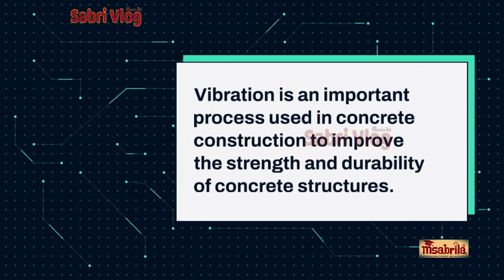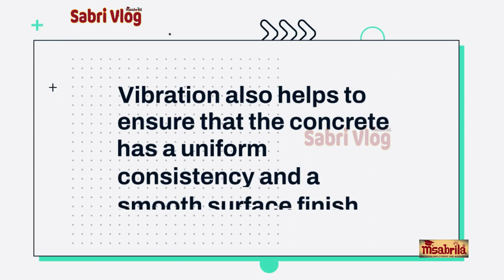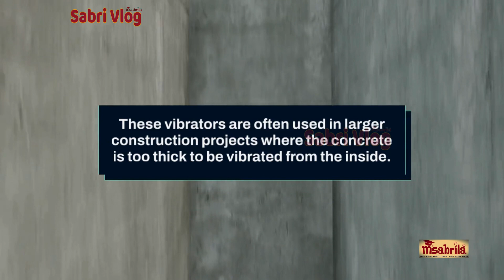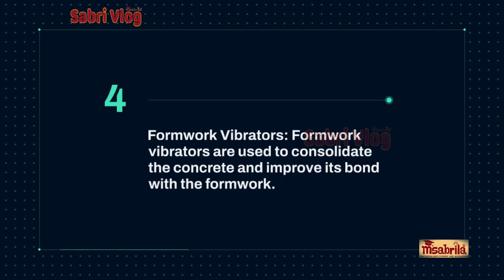What is the effect of vibration on the strength & durability of concrete?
What is the effect of vibration on the strength and durability of concrete? Explain the different types of vibrators

Past Paper Answer for the Department of Technical Education and Training, NVQ Level 06 Written Examination - December 2014 (Semester II), National Diploma in Construction Technology- Concrete in Construction 6S2NVQ 1523